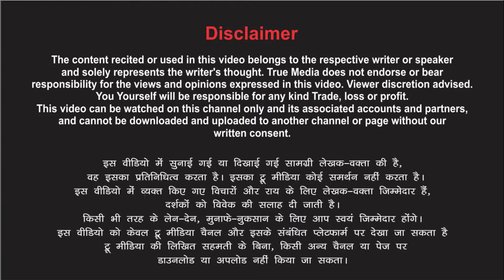भूल न जाना तुम इन वीरो का बलिदान... Poetry By Chetan Anand